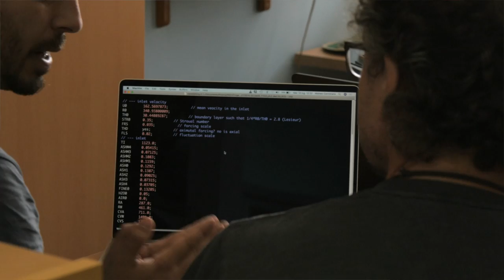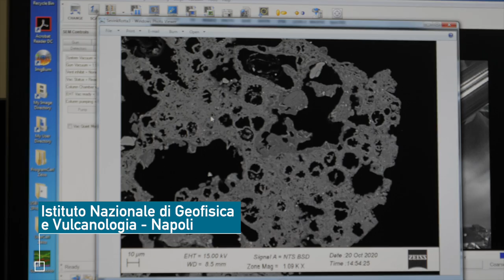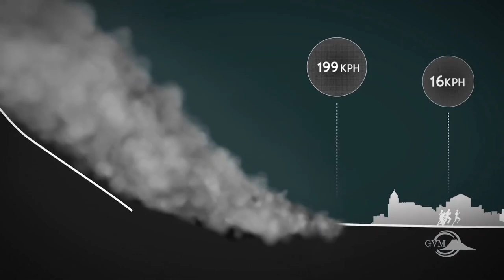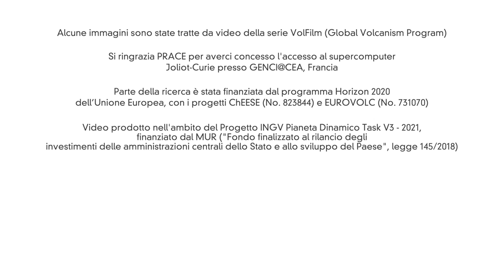Pompei 79dC - Studio di un'eruzione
Cosa succederebbe se ci fosse un'eruzione di grande scala? Saremmo  pronti? Per saperlo, bisogna conoscere bene  questi grandi eventi, la loro dinamica e i loro effetti. Volendo approfondire la conoscenza delle grandi eruzioni, da dove partire se non dallo studio della più famosa fra tutte?
Questo video racconta di un progetto finanziato dall'INGV e interamente dedicato allo studio delle grandi eruzioni, a partire da quella famosissima del 79 dC.

Hanno contribuito ricercatrici e ricercatori delle sezioni INGV di Napoli - Osservatorio Vesuviano, Roma - ONT, Pisa e Bologna.
Le riprese sono state effettuate a Villa Regina (Boscoreale), nei locali dell'Osservatorio Vesuviano e presso la sua sede storica (Reale Osservatorio Vesuviano).
Si ringrazia il Parco Nazionale del Vesuvio, il Comune di Boscoreale, il Parco Archeologico di Pompei e la Dottoressa Anna Maria Sodo.

Riprese e montaggio di Lino Greco, con l'assistenza di Agata Greco.
Coordinamento, scrittura e supervisione di Francesca Conti (formicablu)